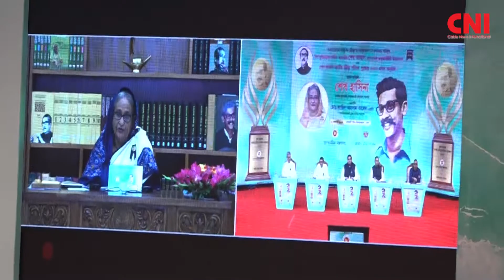শেখ কামাল জাতীয় ক্রীড়া পুরস্কার প্রদান করলেন প্রধানমন্ত্রী